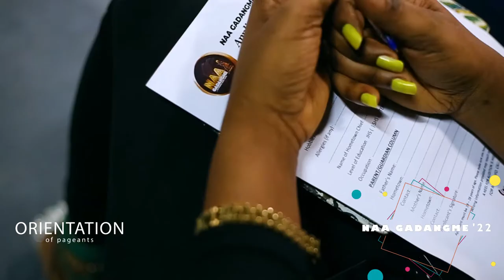Naa Gadangme Season 3 Orientation and Photoshoot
Video & Photgraphy: Knii Nfroni Smile images Gh
Makeup: Rush Beauty GH
Costume: Jwine Wulu